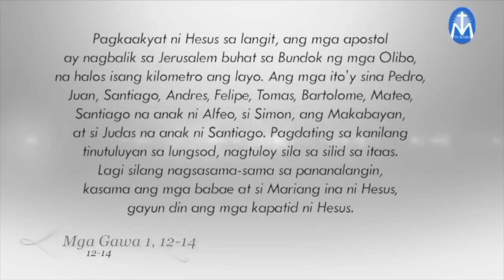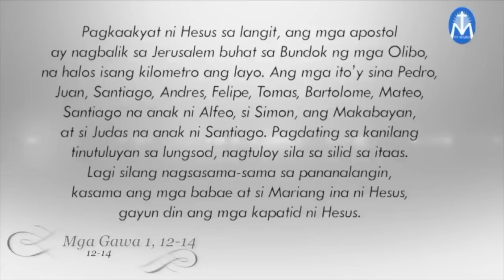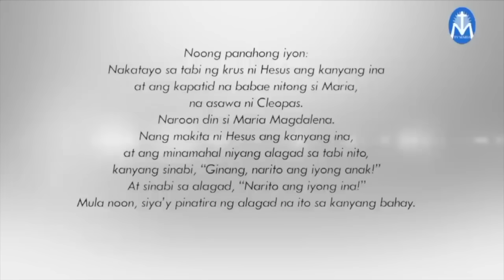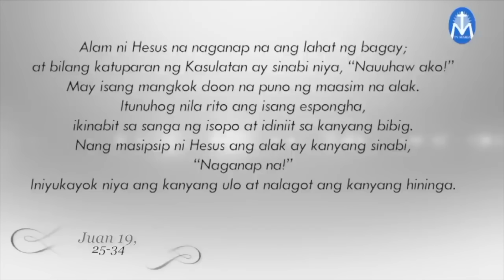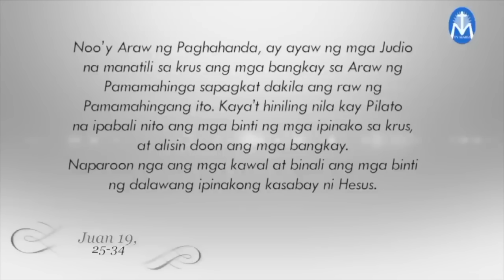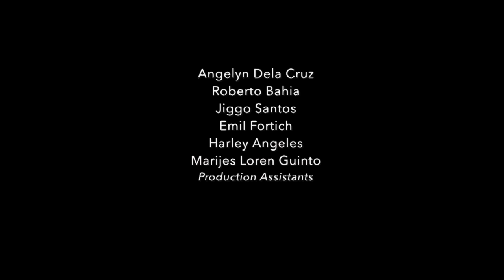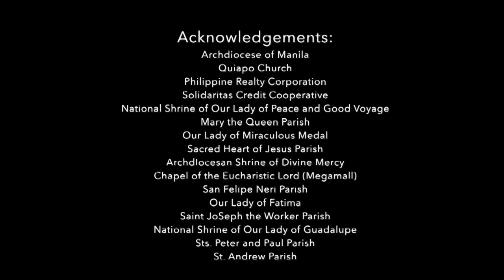Salita ng Diyos, Salita ng Buhay - May 20 2024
Pakinggan natin ang mga pagbasa at pagninilay para sa araw na Ito, kasama si Fr. Kevin Crisostomo